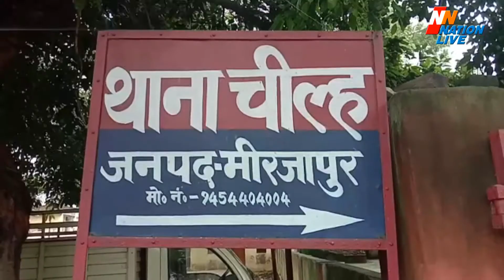बदमाशों ने महिला को उतारा मौत के घाट -मिर्जापुर,यूपी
मिर्ज़ापुर के चील्ह थाना क्षेत्र अंतर्गत मुजेहरा कला गांव में देर रात घर मे घुसे दो नकाबपोश बदमाशो ने सनसनीखेज वारदात को अंजाम दिया।पुलिस के मुताबिक जल कल विभाग में कार्यरत भगवती प्रसाद श्रीवास्तव अपने परिवार के साथ घर मे सो रहे थे।अचानक देर रात दो नकाबपोश चाकू के साथ घर मे घुसे और घर के बाहर बने कमरे में सो रहे भगौती प्रसाद और उनकी पत्नी पर सोते समय वार कर दिया।घर मे चीख पुकार सुन कर वहां पर बेटा औऱ बहन उर्मिला  पहुची बचाने का प्रयास किया जिस पर इन दोनों से उनसे भी नकाबपोश बदमासों की गुत्थमगुत्था हुआ।जिसमें यह दोनों भी चाकू लगने के कारण घायल हो गये।वही चारो घायलों  को छोड़ नकाबपोश बदमाश वहां से भाग निकले।सूचना पर मौके पर पहुची पुलिस सभी घायलों को लेकर जिला अस्पताल पहुची।जहाँ पर अस्पताल में पहुचने से पहले ही रास्ते मे सुशीला की मौत हो चुकी थी।वही गंभीर रूप से घायल भगवती और उर्मिला को डॉक्टरों ने  वाराणसी ट्रामा सेंटर रेफर कर दिया।जहाँ उनका ईलाज चल रहा है।